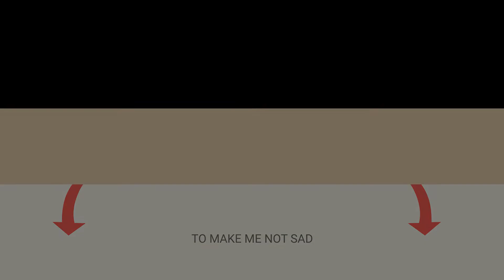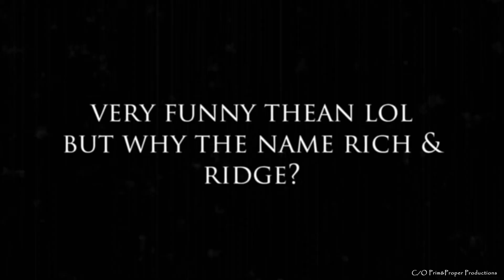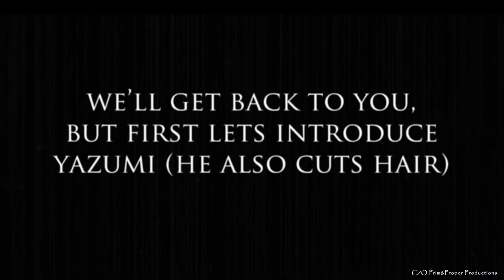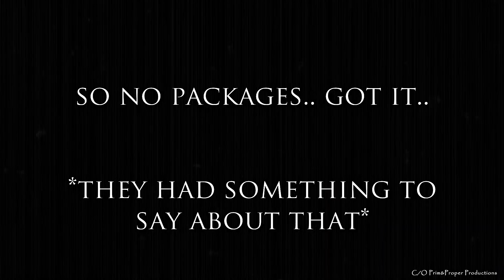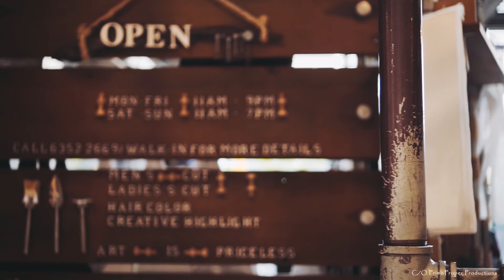The Funniest Barbers in Singapore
My Small little rant on why you can't keep long hair in Singapore...

And that led me to the best Barber Shop in Singapore!

If forgot to mention that most companies in SG frown upon guy's having long hair, it's an unwritten rule due to the culture but its changing... very slowly...